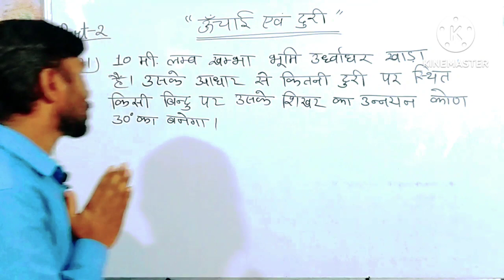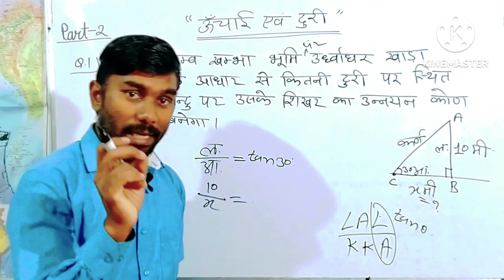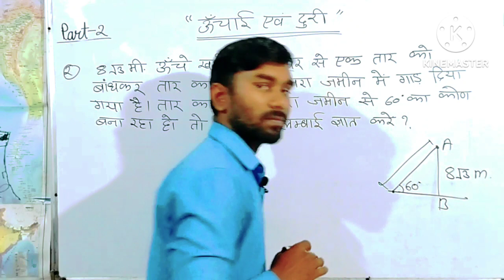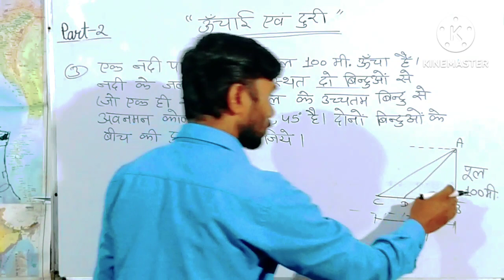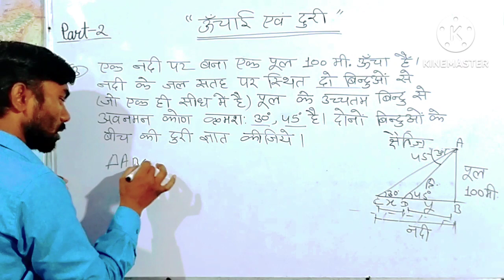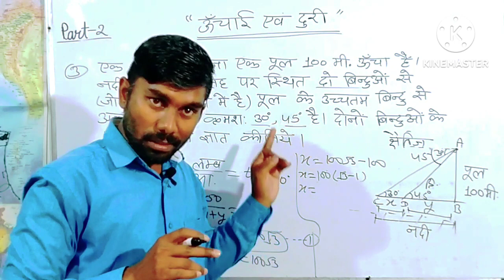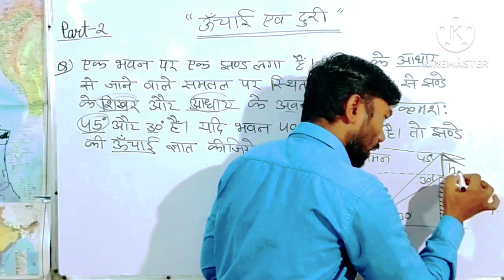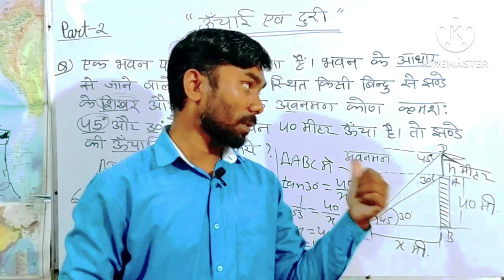ऊंचाई एवं दूरी || Height And Distance || ऊंचाई एवं दूरी कैसे ज्ञात करें || how to find height || P-2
doston is video ke Madhyam se Sabhi pratiyogi parikshaon Ke liye Maths ki taiyari perfect Karai Jayegi. yah video sabhi students ke liye bahut hi mahatvpurn hua. is video mein नए-नए concept sikhai jaenge.

About Video :-
ऊंचाई एवं दूरी के सवालों को ट्रिक से कैसे हल करें
मध्य प्रदेश पुलिस कांस्टेबल परीक्षा में पूछे जाने वाले सवाल